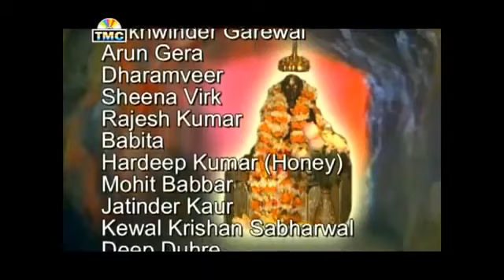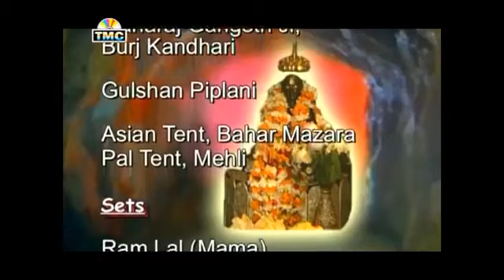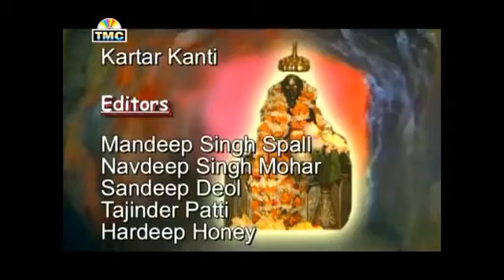Baba Balak Nath ji aur Guru Gorakhnath Nath ji